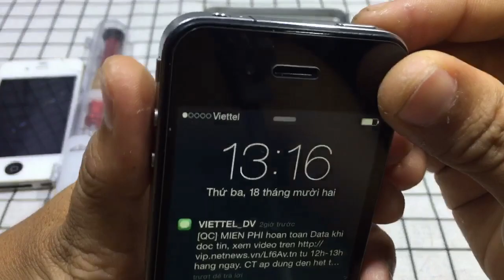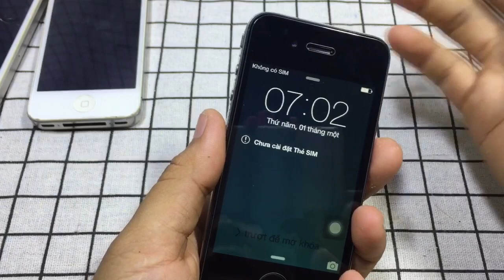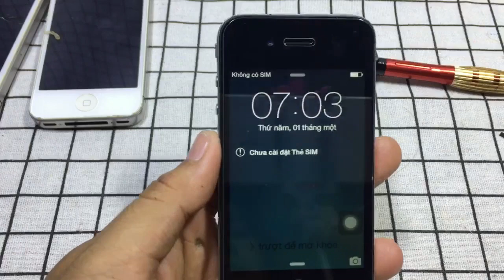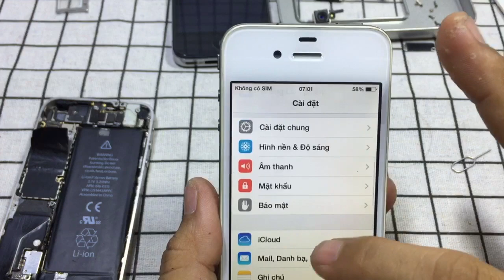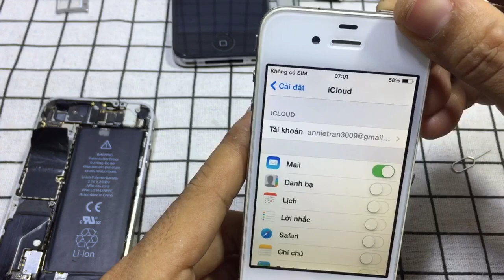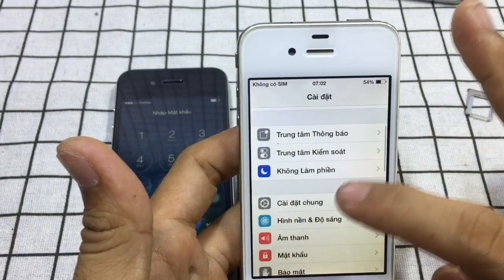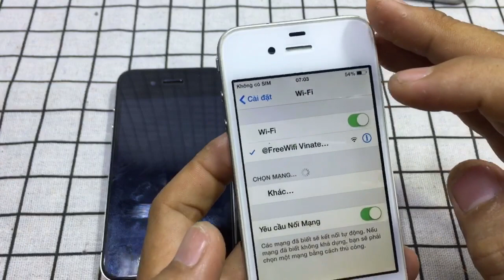Toát mồ hôi chữa bệnh cho IPHONE, người không chuyên vẫn làm được